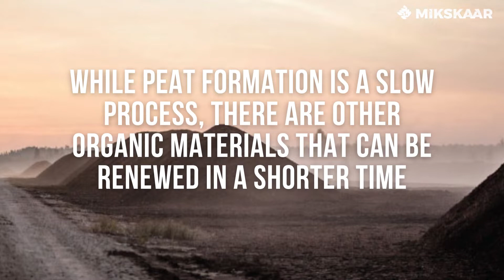The world population is constantly increasing.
The world population is constantly increasing 📈, and to support that, the food production and greenhouse area is rising.
👉Therefore, growing media is needed to grow crops in greenhouses.
🌱Peat moss substrates are the most efficient growing media for tray cultivation and repotting in pots. With the increase of greenhouse area also, the needed volumes of growing media increase. So we have to find alternatives to supply everyone in need.
🌱While peat formation is a relatively slow process, there are other organic materials available that can be renewed in a shorter time.
💡One of these alternatives is wood fiber – a fibrous ingredient for growing media that increases aeration and structure stability and eases resetting.
💡Wood fiber is made of timber Industry by-products at high pressure and temperature. Wood fiber is increasingly popular among nursery growers but finds more and more use in greenhouse cultivation.
💡The lightweight wood fiber is mixed with peat moss to make use of the positive sides of both materials – buffering ability and organic matter content of peat moss and the structure stability and aeration of the wood fiber.
💡Substrates with wood fiber are widely used for all crops in greenhouse and nursery production.
🇺🇸Come and take a look at the new product mix made out of wood fiber and high-quality peat moss in ✅Cultivate 2022, Ohio, booth 2326